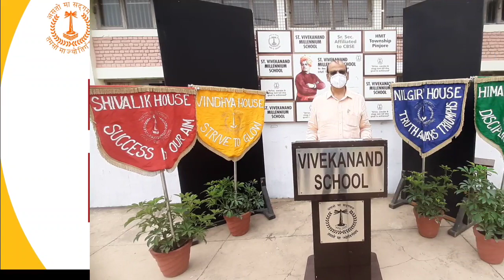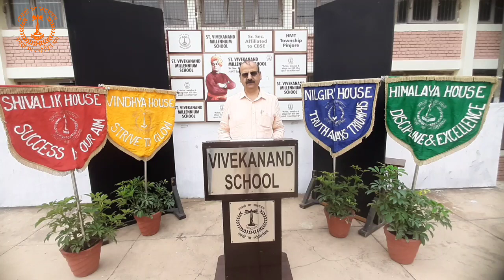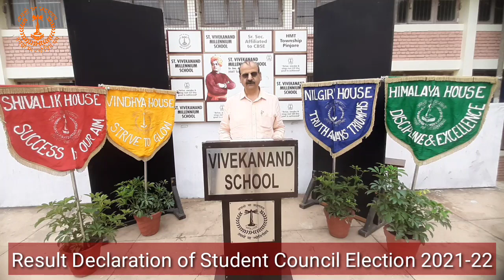Result Declaration Student Council Election 2021-22 || St Vivekanand Millennium School Pinjore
Declaration of result

Student Council Election 2021-22